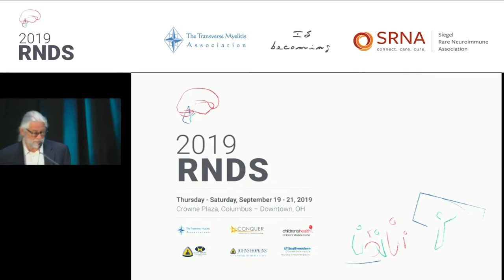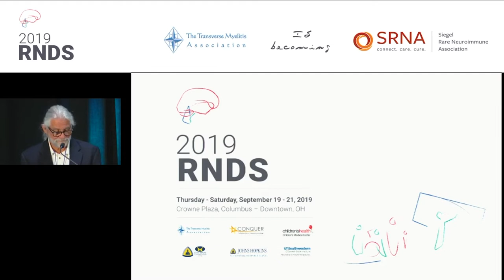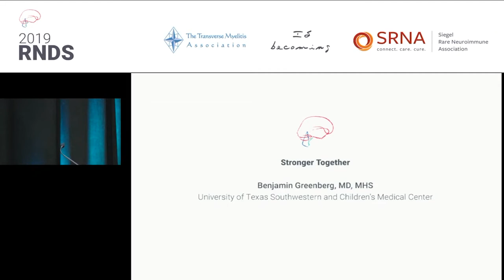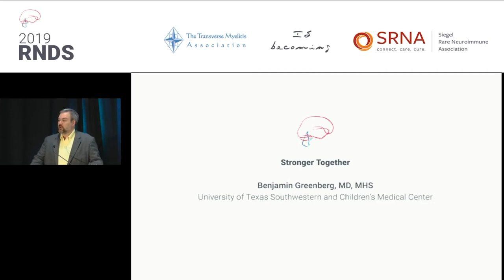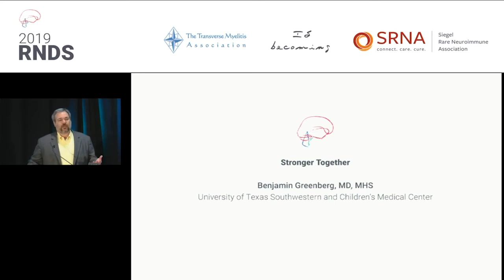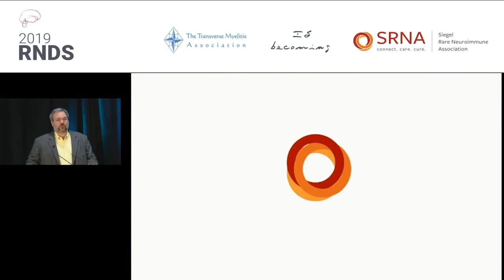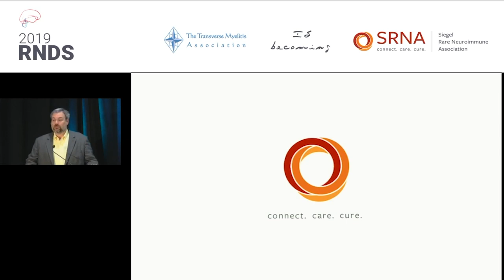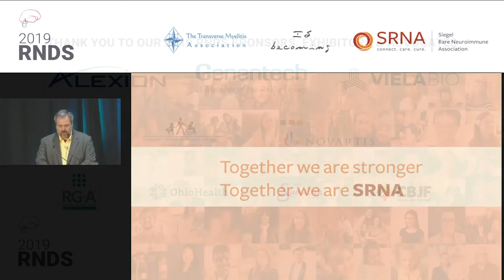2019 RNDS — Opening Remarks: Welcome and Goals of the 2019 RNDS